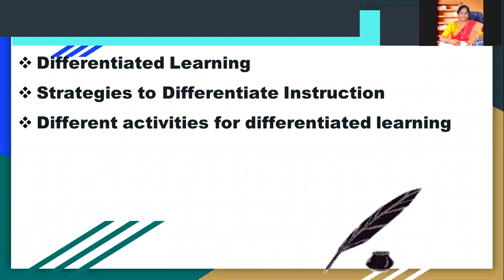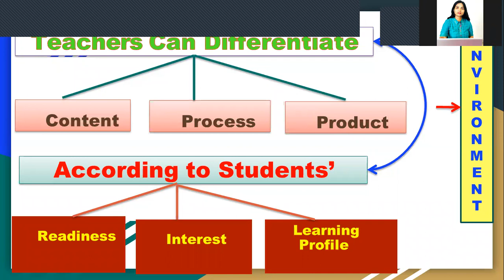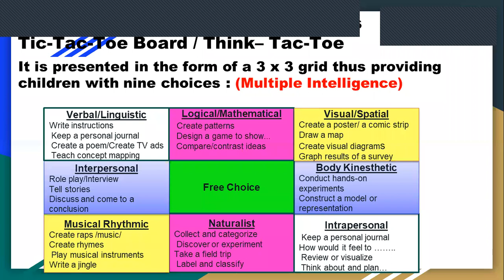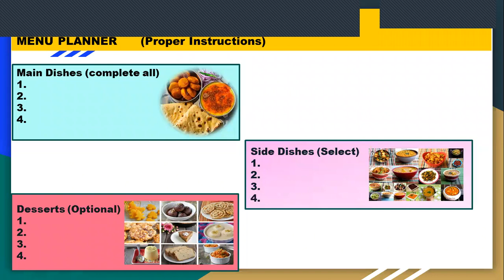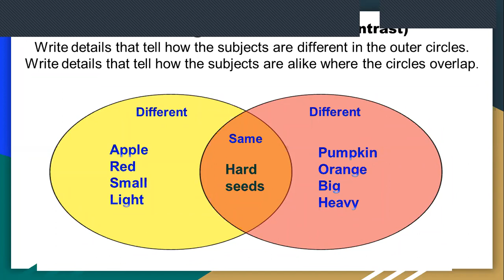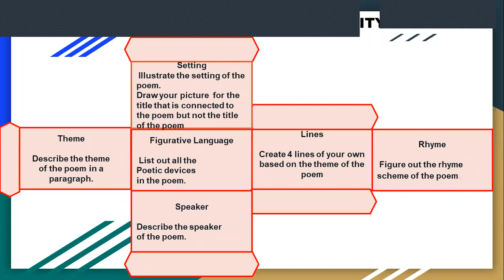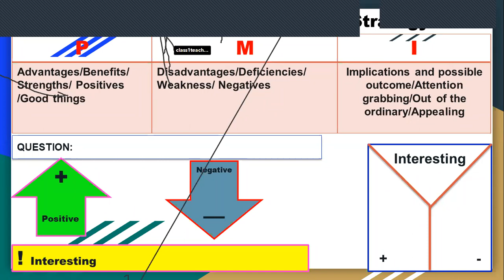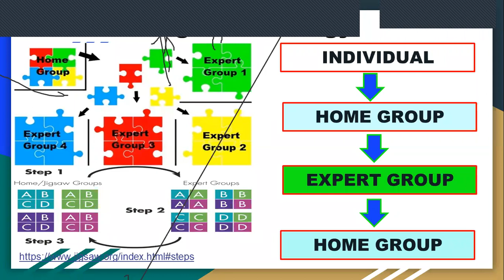AIEF presents Differentiated Learning by Thajunnisa Basheer Part 1